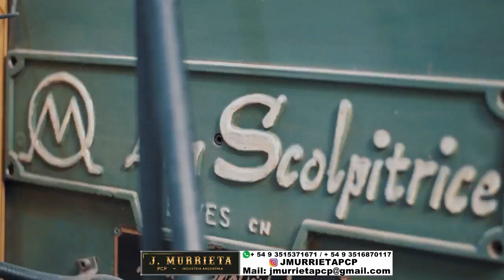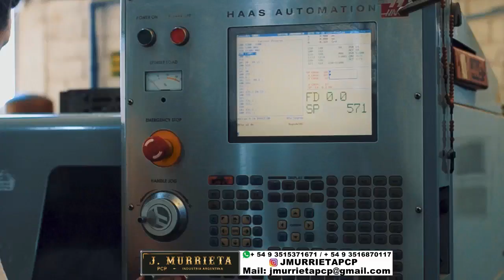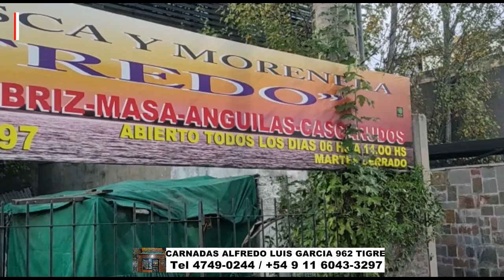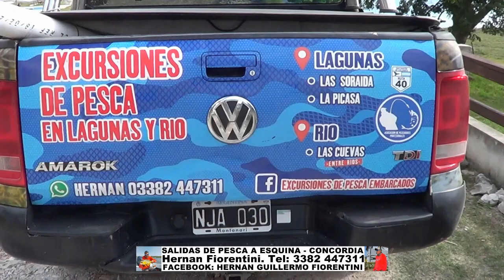DELPESCADORTV471. BAGRES DE MAR EN BERISSO. SABALOS EN PARQUE DE LOS NIÑOS